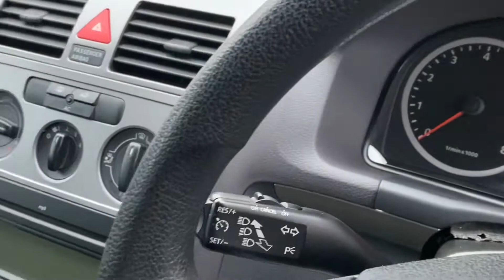24 November 2020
Vw touran 2010